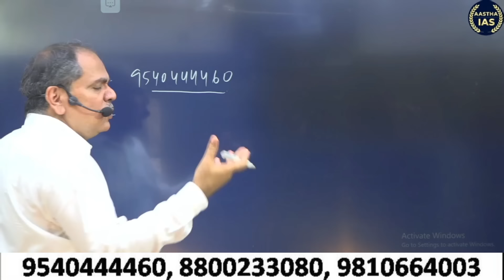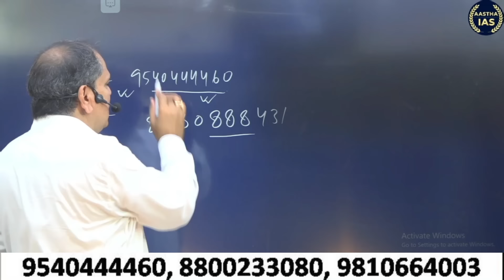BPSC 70th NOTIFICATION🔔 15 Sep. के पहले |(1500 रिक्तियाँ !) 17 Nov. PT/ March 2025 Mains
Why Choose (AASTHA IAS) For BPSC Exams ❓
 📚 Study Material

70th bpsc notification kab tak aayega,
bpsc 70th notification 2024 ka form kab aayega,
70th bpsc notification kab aayega,
70th bpsc notification by khan sir,
70th bpsc notification date,
bpsc 70th notification 2024 form fill up date,
70th bpsc notification delay,
70th bpsc exam notification,
bpsc 70th notification 2024 exam pattern,
70th bpsc notification form fill up,
bpsc 70th notification 2024 form,
bpsc 70th notification 2024 ias pcs factory,
bpsc 70th,
bpsc total attempts,
70 bpsc notification,
bpsc 70th notification 2024 study iq,
bpsc 70th ka notification,
bpsc 70th notification latest news,
70th bpsc notification latest update,
bpsc 70th notification 2024 latest news,
70th bpsc notification latest news,
bpsc 70th notification news,
bpsc 70th notification 2024 news,
70th bpsc notification news,
notification of 70th bpsc,
bpsc 70th notification 2024 posts,
70th bpsc batch,
bpsc 70th notification 2024 seats,
bpsc 70th notification 2024 total vacancy,
bpsc 70th notification update,
bpsc 70th notification 2024 update,
70th bpsc notification update,
bpsc 69th notification,
70 bpsc,
bpsc 70th preparation,
69th bpsc seats,
70th bpsc,
70 bpsc exam date
bpsc 70th,
70th bpsc age relaxation,
70th bpsc adda247,
70th bpsc answer writing,
70th bpsc answer writing practice,
70th bpsc abhay sir,